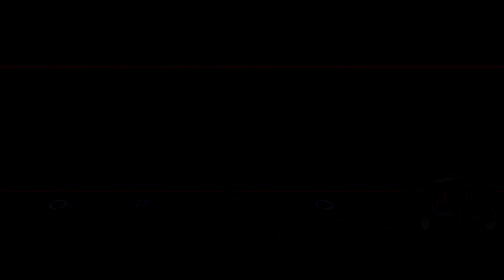Mc Basta - MSB Officiel #8 Orléans KMerzo prod.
Micro Street Brute dit MSB à le plaisir de vous faire découvrir l'Artiste Mc Basta.

SUIVEZ & SOUTENEZ !!!